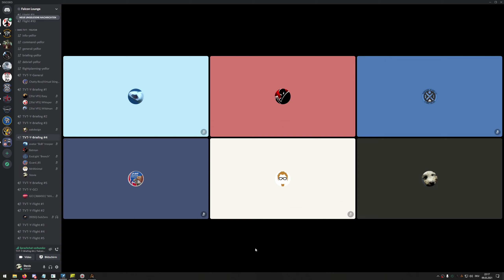BMS TvT Day05 - SEAD Gone Wrong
On day 5 of the official BMS TvT event, Batman (#1) and I (#2) go out on a SEAD / ESCORT mission, to support a Close Air Support flight by suppressing enemy air defenses and providing Air-to-air cover.

At least that was the plan.

When we arrive at the FLOT we have trouble getting proper SA, and end up far too close to enemy human F-16s. We get some missiles off the rails to splash some of them, but so did they, and my missile evasion skills are not good enough.